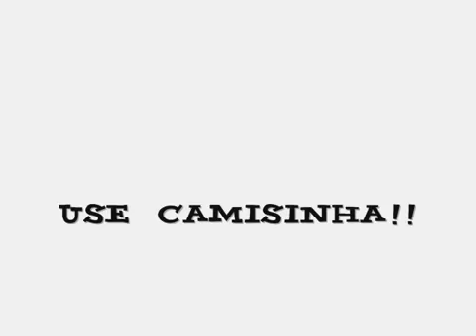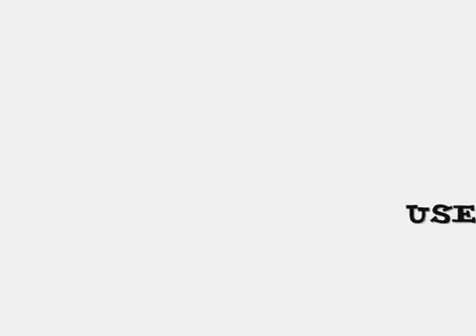3 de dezembro de 2015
Pagode diferente ,mama